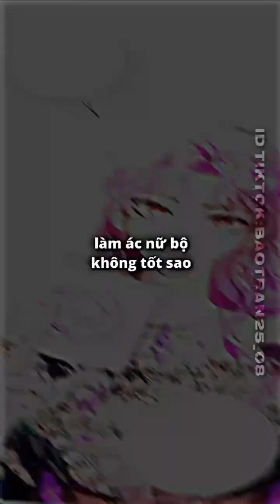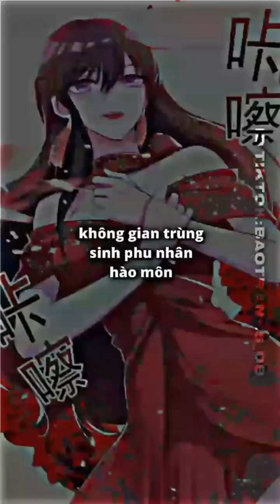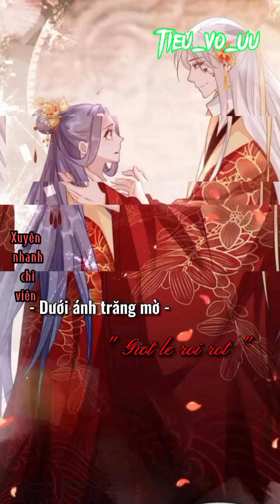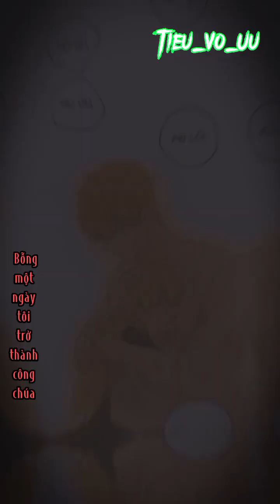[tổng hợp] 🔥truyện_tranh📚✨ngôn tình🌹🍁/ p41